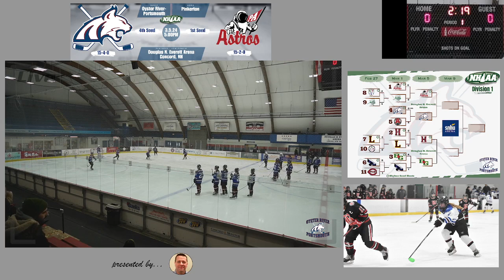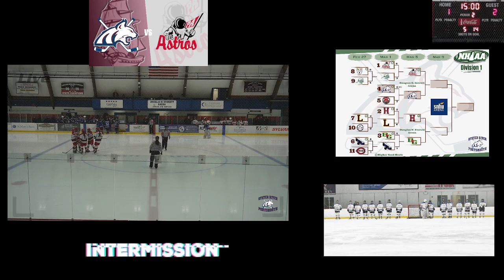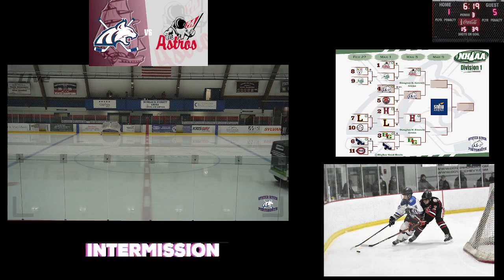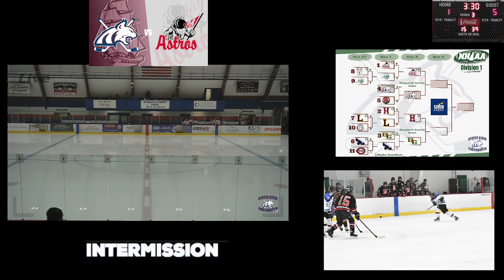Recording Playoffs : Oyster River-Portsmouth at Pinkerton 3/5/2024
Semifinal : ORP 5 vs Pinkerton 2
Recording Tape Delay (Released 48 hours after the game)